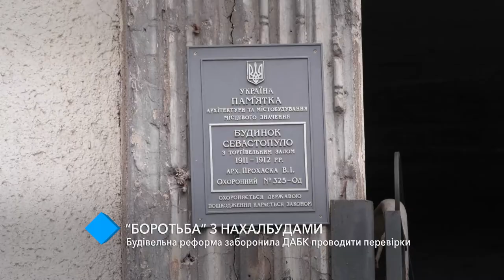"Борьба" с нахалстроями: строительная реформа запретила ГАСК проводить проверки